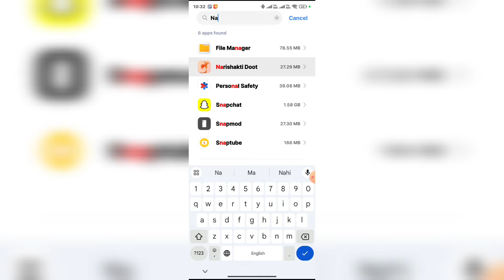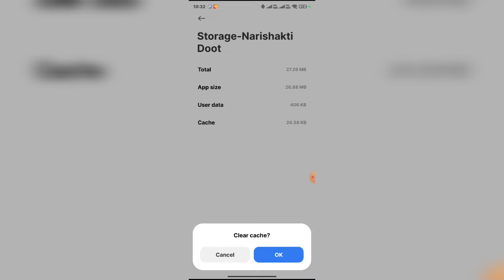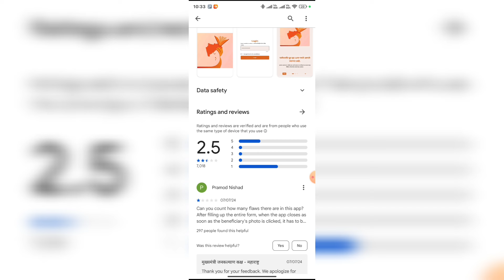Nari Shakti Doot Login Problem "Unexpected Error" Solve || Nari Shakti Doot Login Issue